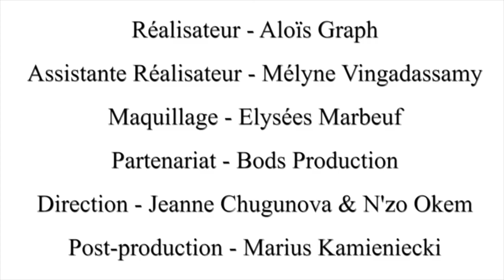Dans la bulle Marie Astrid Brunel Yoonix Okem N'zo Prod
Hello Youtube, l'émission, "Dans la bulle ..." qui aborde différents thèmes (Sport, Entreprenariat, Business, Evénementiel, Restauration, Jeunesse, Culture, Commerce etc... ) reprend du service en ce lundi 31 Mai 2021 avec la rencontre de  Marie-Astrid BRUNEL, fondatrice de Yoonix, qui est LA conciergerie digitale B2B et B2C de vos contrats d'Assurance, Énergie, Téléphonie etc. Pour tous les phobiques administratifs, les collectionneurs de contrats inutiles, les procrastinateurs de tous poils, Yoonix est là et va sacrément vous faciliter la vie. En plus c'est GRATUIT !
Retrouvez nos émissions sur Youtube N'zo Live Club.
L'émission est produite par OKEM N'ZO PROD et réalisée par Aloïs Gauthier. Merci à notre partenaire Elysées Marbeuf à la l'équipe.
Fabulous Jeanne CHUGUNOVA, Edward Tur , marius kamieniecki, Lilou Maguet, Cristina Alexandra  N'zo OKEM Producteur Tv Animateur formateur